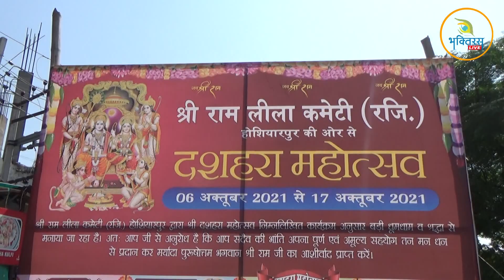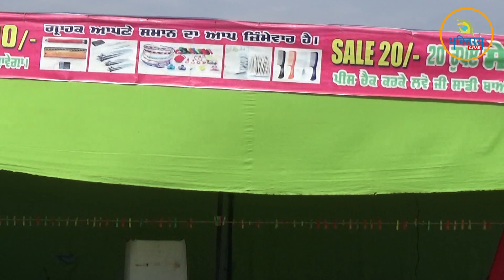Dashehra Hoshiarpur da ( Mele ki Teyyari )